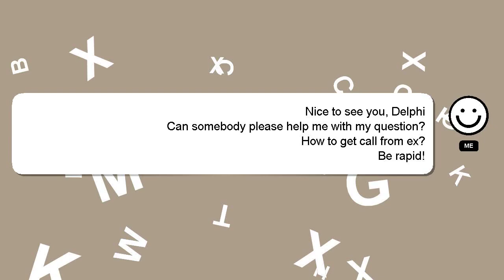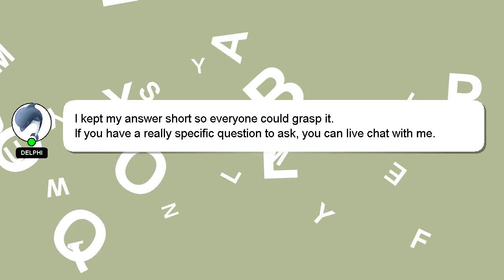How to get call from ex?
A brief presentation of myself, Hello there, my name is Delphi. Let me help you with your questions. - How to get call from ex?

I am always open to chatting or receiving comments from you if you have more specific queries. Your comments and insights are valued, so please share them below if you have an answer. I will 'heart' your answer to show my gratitude for your contribution.

*2 What we are experimenting :*